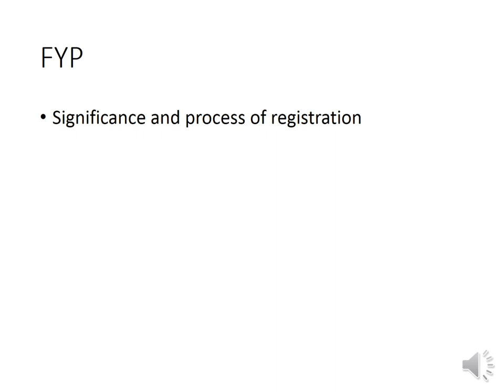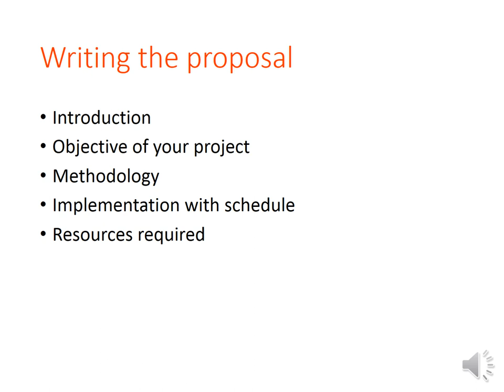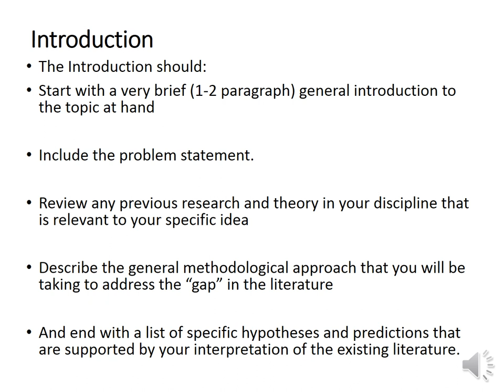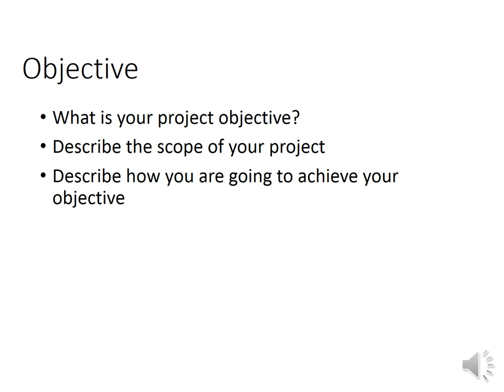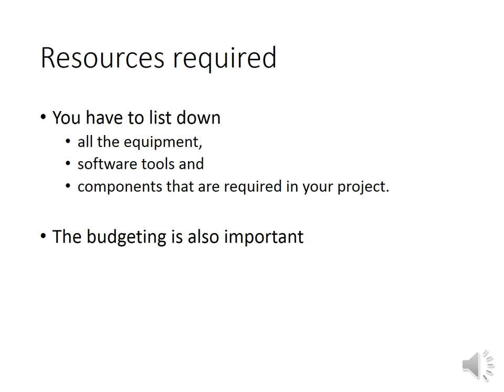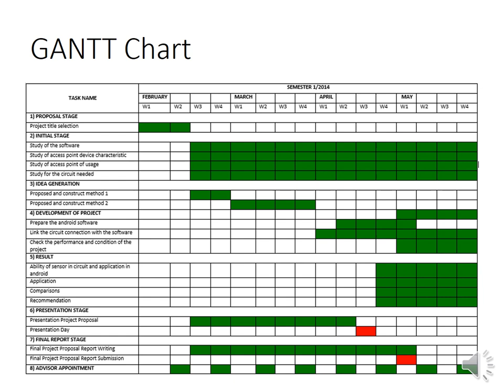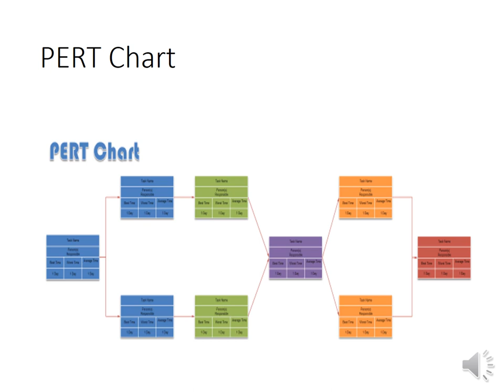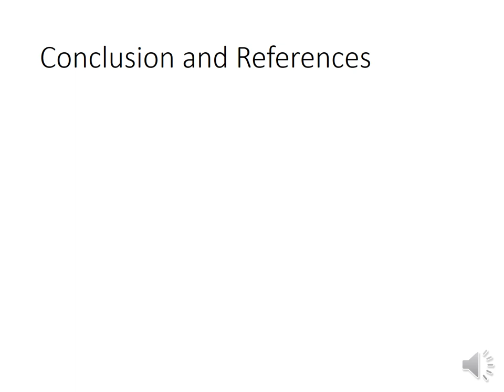Final Yer Project (FYP) proposal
This video describes the fundamentals of the project proposal